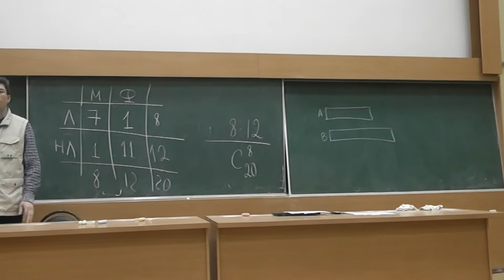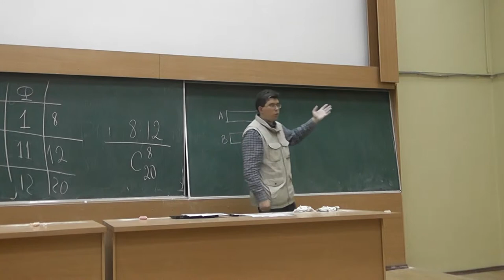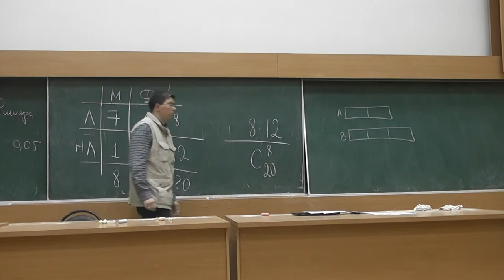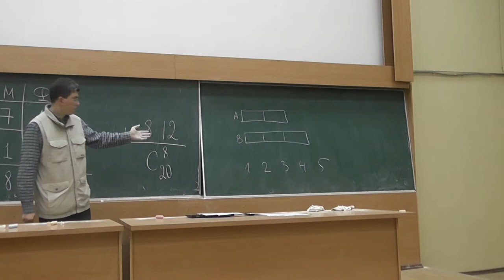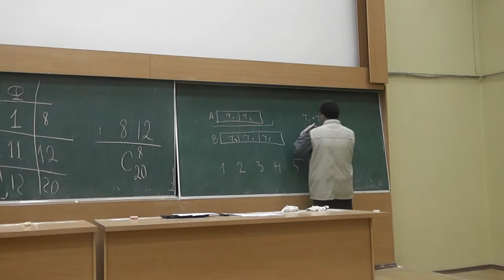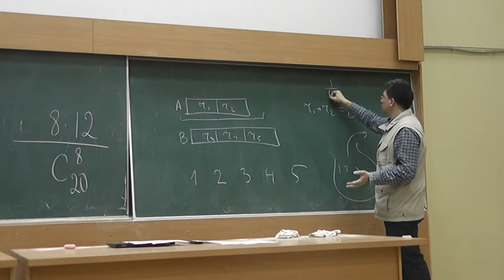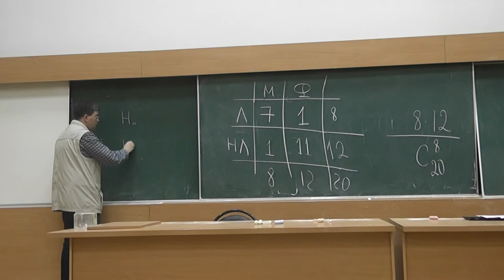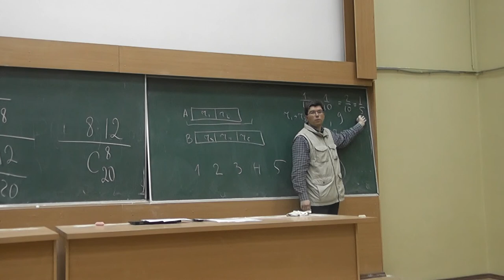11 Критерий Манна-Уитни